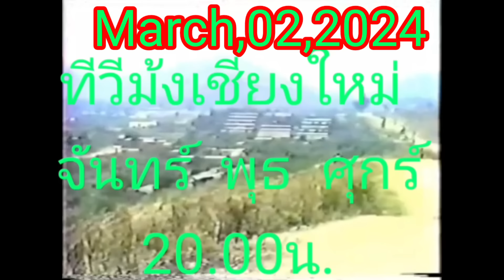kev tsham tebchaws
xovtoojcua Hmong Chiangmai